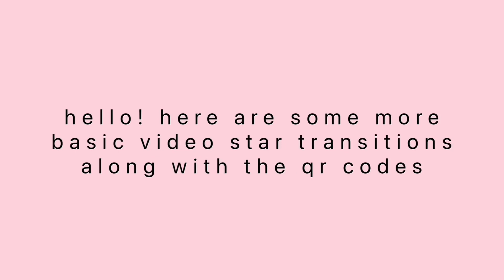more basic video star transitions for when you’re stuck | QR CODES INCLUDED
some basic video star transitions :)

if you have any requests (for tutorials or qr codes) lmk in the comments

extra info:

person: agnetha fältskog
song: I won’t let you go - agnetha fältskog (slowed)